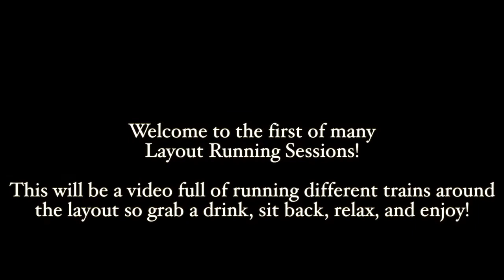Layout Running Session - Full Throttle on the Model Railroad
This is was a highly anticipated video, and one that lots of people wanted. So here it is! The Matt’s Trains & Tractors official Layout Running Session. This is the first of many to come, and I have a lot more engines to pull out of the closet. This video shows a lot of my engines running around the layout. I tried to get creative with the vantage points/angles, so I hope you enjoy nine minutes worth of trains!